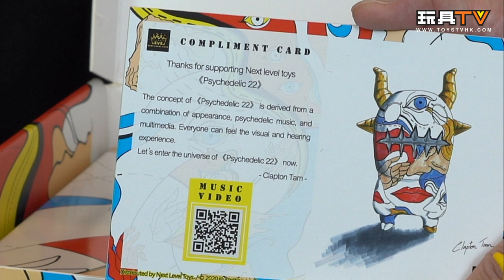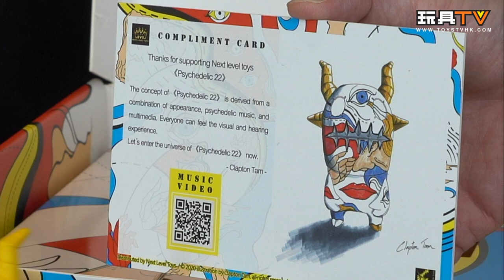「原形畢露」Next Level Toys Crack Monster 裂口怪獸《TEBOW ⤫ Clapton Tam》Psychedelic 22 Ver. TOYSTV Protopreview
Production: TOYSTV Production Team
Program host/Guest: DMS, Walkermachine, Ricky, David, Toyswalker-Dick.Po, Bryan Lo